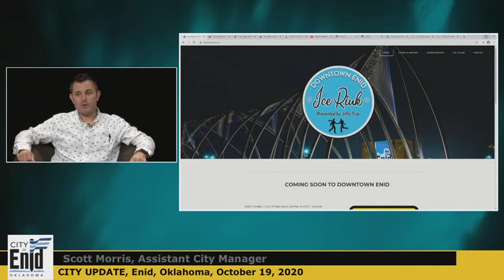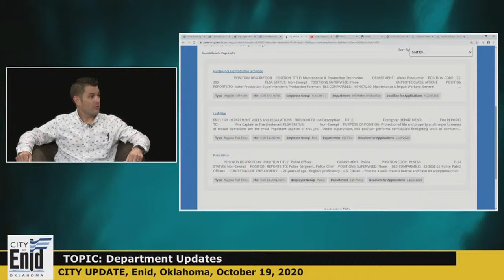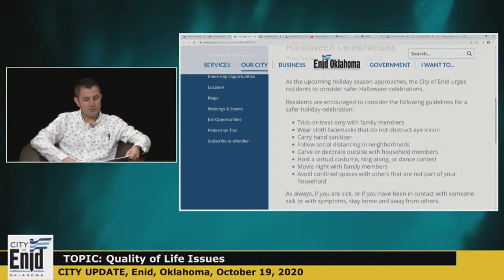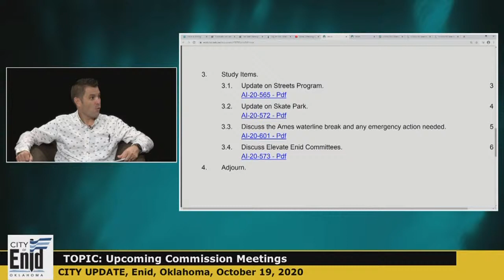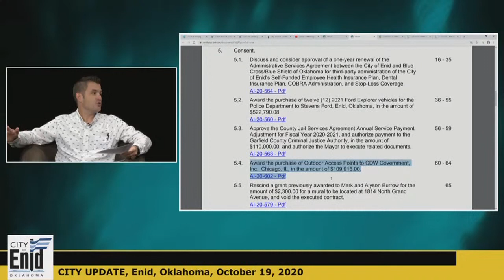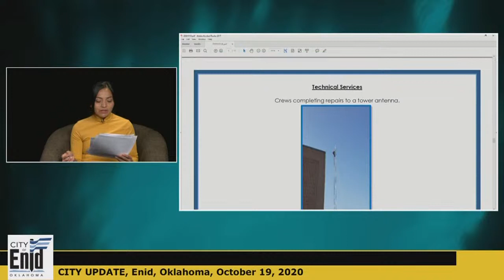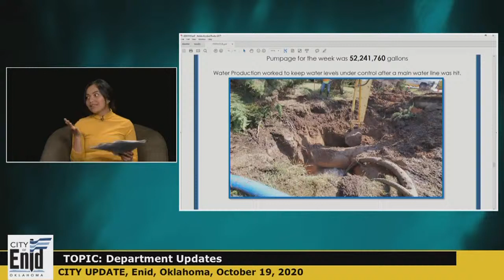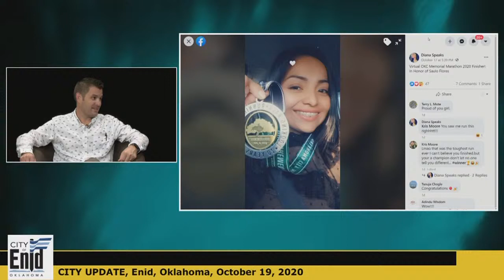City Management Update: 10/19/2020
Assistant City Manager Scott Morris visits with Diana Hernandez about updates in Enid.